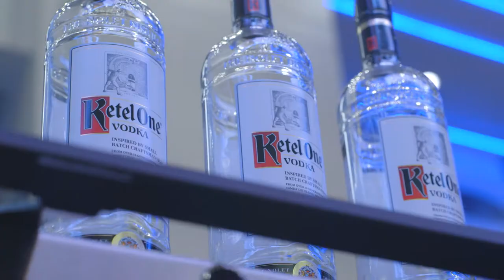Jeremy Bloom's Cinematography Reel (2019)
A look at the work I have shot this past year.

Keep Up With JSB Productions!